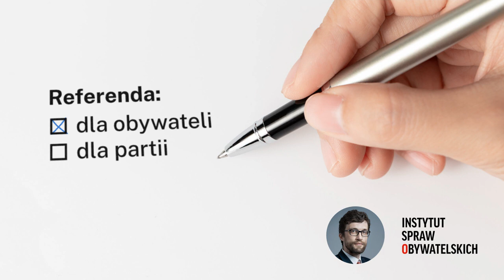Referenda dla obywateli, nie dla partii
Kwestią referendów zajmujemy się od ponad 10 lat w ramach naszej kampanii „Obywatele decydują”. Domagamy się m.in. zmiany ustaw o referendum lokalnym i krajowym zgodnie z ideą „Referenda dla obywateli, a nie dla partii”. W związku ze zbliżającym się referendum krajowym (15 października 2023 r.) przygotowaliśmy spot. Nie będzie on emitowany w mediach publicznych, ale puszczamy go w internet. Roześlijcie go do swoich znajomych. Niech idzie w świat i szerzy idę prawdziwej demokracji, a nie tej kontrolowanej, której doświadczamy ostatnio w naszym Państwie.